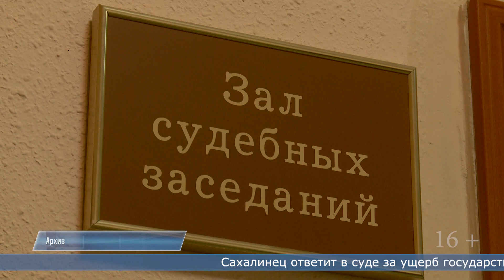10.07.2024 Сахалинец ответит в суде за ущерб государству в 90 миллионов рублей